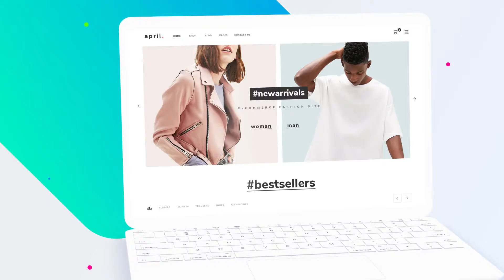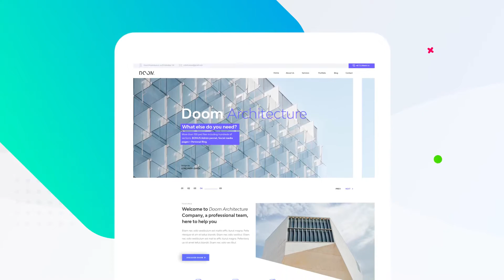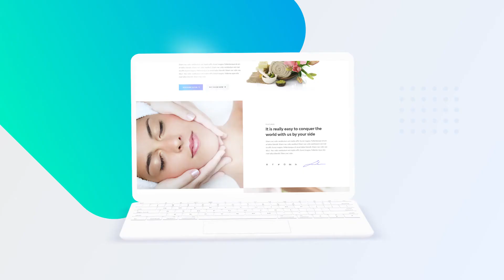Ui Ux Animated Devices Bundle-After Effects Template Videohive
Project features:

    85 scenes of 10 seconds each
    Modular structure
    3 Devices included (25 Laptops, 30 phones, 30 tablets)
    Full manipulation
    No Plugins Recuired
    No Prerenders
    100% After Effects
    60 icons
    Awesome atmosphere
    Multi-purpose
    Music and photo not included
    Soundtrack